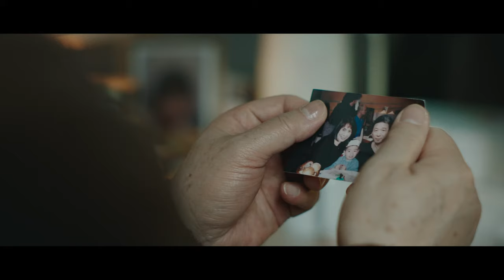A Father's Son (2020) Official Teaser Trailer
Based on the characters from Henry Chang's 90s crime novel series.
A film by Patrick Chen.

Torn between his identity of his community and the NYPD, Detective Jack Yu delivers news of a son's murder to the victim's parents at the height of a gang turf war in Manhattan's Chinatown.

Featuring:
Tzi Ma
Ronny Chieng
Perry Yung
Kathleen Kwan
Christopher Randolph
Cathy Salvodon
Adam Lim
Tim Liu
Wai Ching Ho

Editor: Patricia Ma
Colorist: Phil Choe
Sound Designer: William Hsieh
Graphics Designer: David Bettencourt
Music (teaser): Mike Kelly
Film Composer: Chops